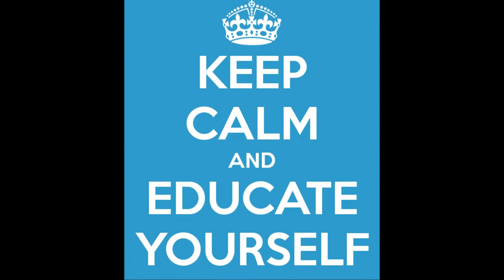Ninja Fraudit: So Stealthy They Don't Know It's Happening PT 2